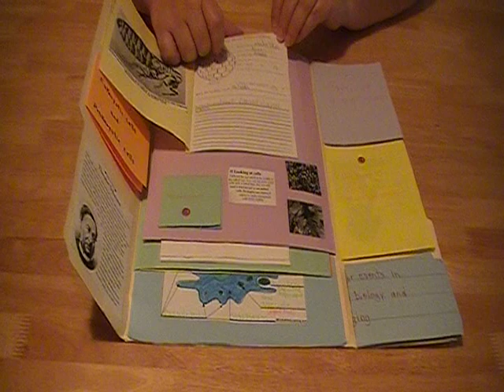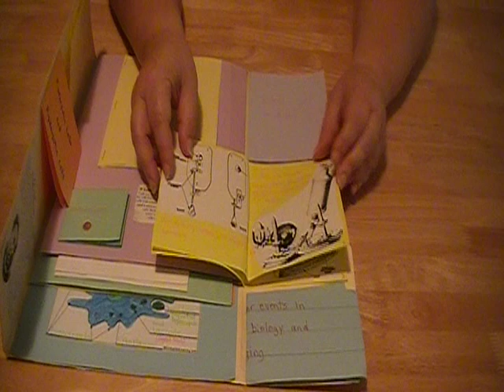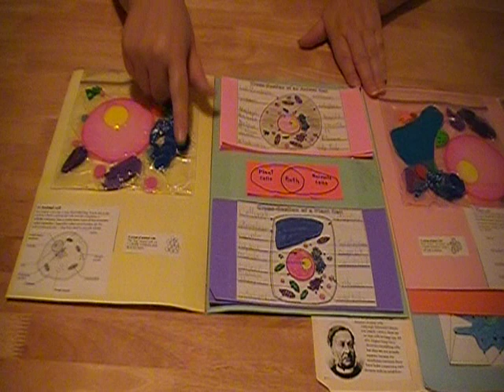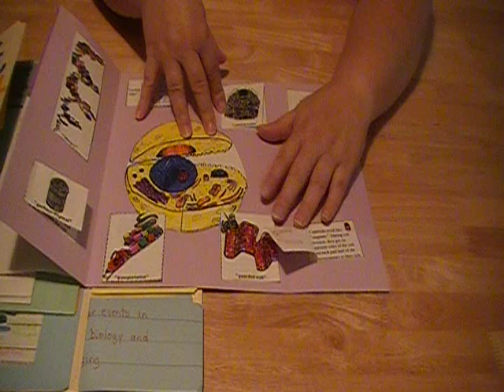Homeschool Lapbook - Cells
Homeschool with lapbooks.

Happy Mail:
Kayla Miller
429 Bud Smith Road

To Connect:
FB Group: Llama Mama Kayla ( I am rarely on FB.)
Instagram: Llama.mama.Kayla (I’m most active on Instagram. it's easy to scroll hit some hearts and get back to my yarn projects.))
Facebook Groups: Yarn Bingo, Yarn Happy Mail, Loom Knit Holiday Projects and Gifts, Llama Mama Kayla
Ravelry: LlamaMamaKayla